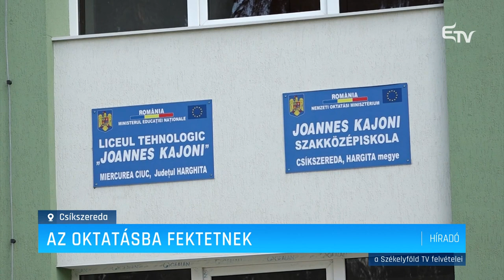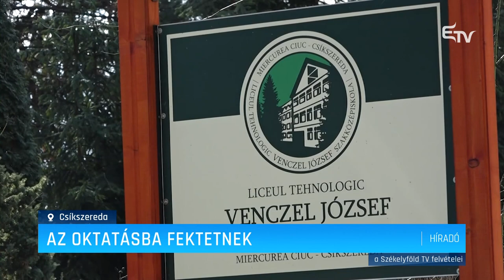Az oktatásba fektetnek – Erdélyi Magyar Televízió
Nagy hangsúlyt fektet Csíkszereda önkormányzata a szakoktatás, illetve duális képzés fellendítésére. Egy korábban létrehozott konzorcium nevében pályázott az önkormányzat a kampusz- és duálisképzés-fejlesztésre.